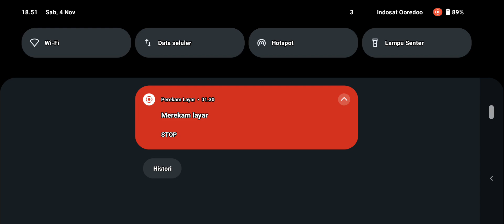Come on, friends, have fun by drawing/Ayo teman teman bersenang-senang dengan menggambar#mhmd_hrs